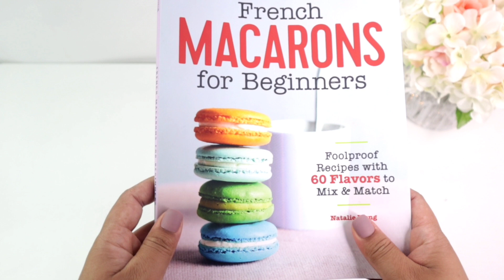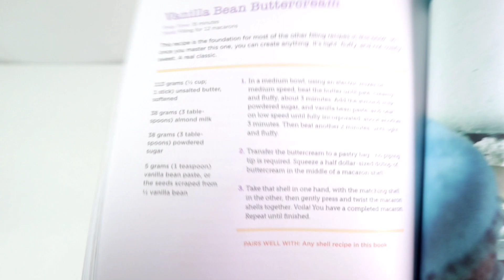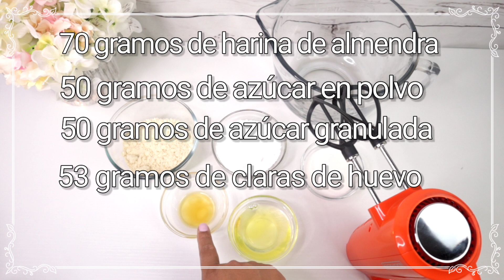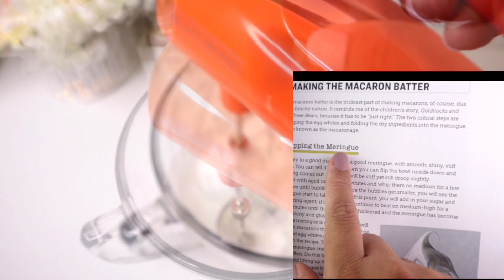Receta de macarons con batidora de mano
Hola muchas gracias por tomarte tu valioso tiempl para mirar mi video lo aprecio mucho, si tienes alguna pregunta me la puedes dejar en los comentarios.
Aquí te dejo algunos de las cosas que use para este video, todos los enlaces son de Amazon y yo hagarro una pequeña comisión si compras de ahi y no tiene extra costo para ti.
Muchas gracias por todo el apoyo y cariño 🤗

Libro de macarons
Harina de Almendra
Tapetes de macarons
Charolas de media plancha
Colorante en gel que use

Por poco se me olvidaba decirles como guardarlos 😅 bueno aqui les dejo lo qué dice en el libro, despues de hacerlos y se les haya quitado lo caliente se les pone el relleno y se ponen en un resipiente con tapadera ya al siguiente dia es  cuando los pueden provar y vale la pena esperar!! 😋 el libro dice que los puedes tened en el refrjgerador por 5 dias adentro de el clntenedor o en el congelador por por asta 3 meses, si los echas a el congelador solo sacas  antes para que se puedan descongelar

Me puedes encontrar en Instagram como lizbethcar